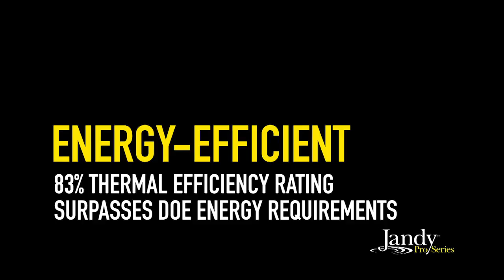Danna Pools Inc | Jandy JXI Product Video